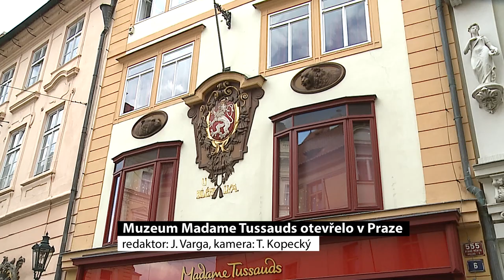Muzeum Madame Tussauds otevřelo v Praze